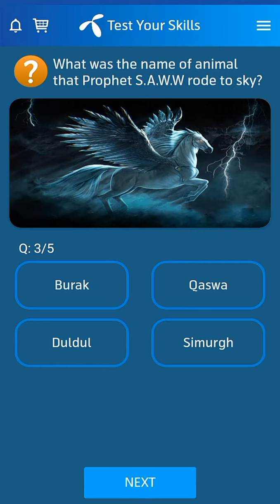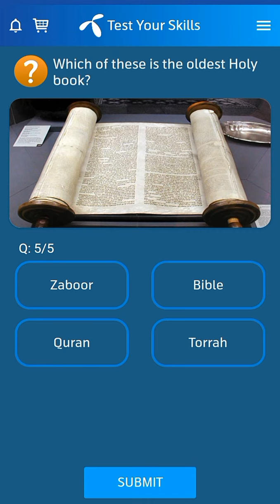28 April 2022 Questions and Answers | Telenor Questions Today | Islamic Study MCQs | Telenor Quiz